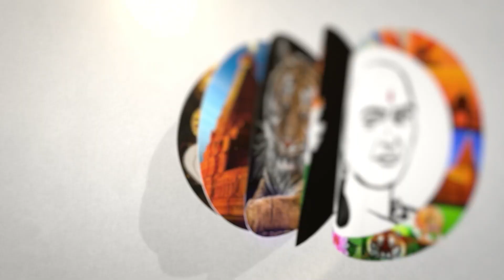எதிர்பாராததை பேசிய மோடி! பல்லடத்தில் சம்பவம் | PM Modi | Tamilnadu | BJP | Congress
சாணக்யா!